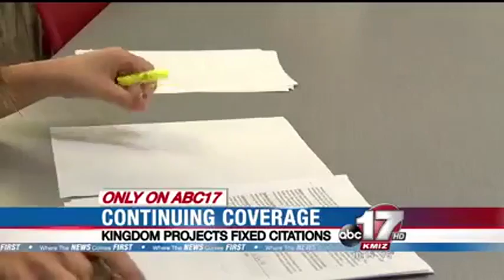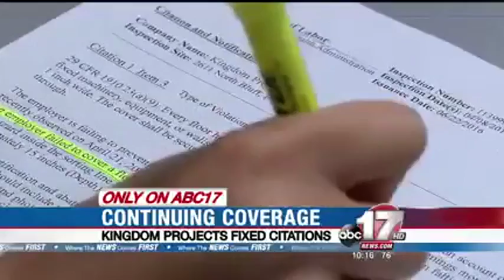Kingdom Projects Investigation Follow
ABC 17 News looks at how Kingdom Projects responds to an OSHA investigation after a worker dies there.